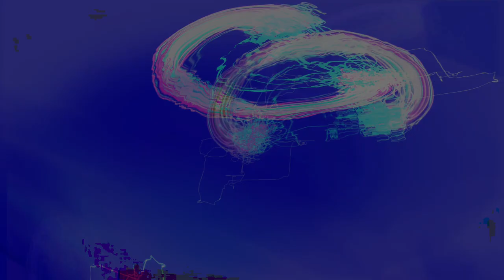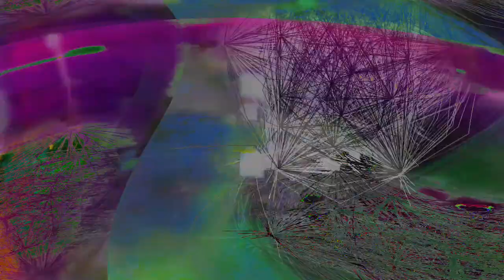New Chaos 3 Movie 24 08 21 05h48m22s